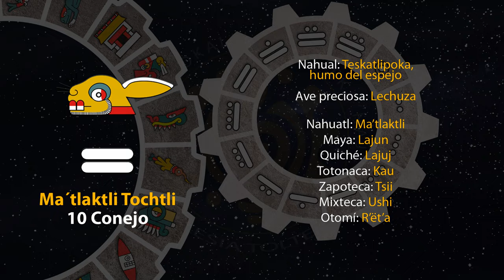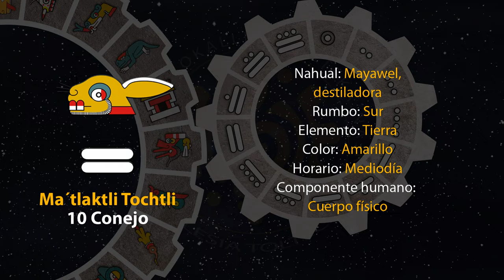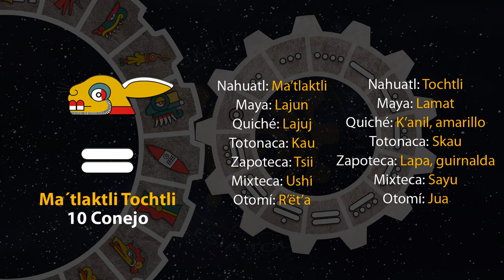El tonal de hoy es "10 Conejo - Ma´tlaktli Tochtli" 18/10/23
20 de Teotle´ko
Año 7 Agua
49 del 19 Atado
5145 del Quinto Sol

18 de octubre de 2023.